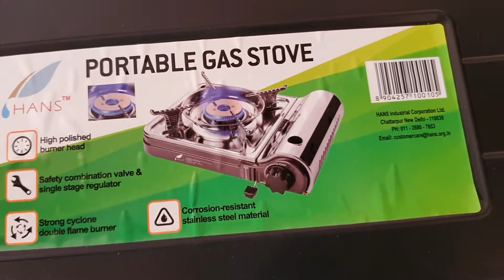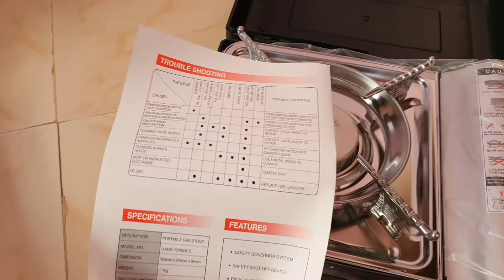Hans Portable Camping Stove,